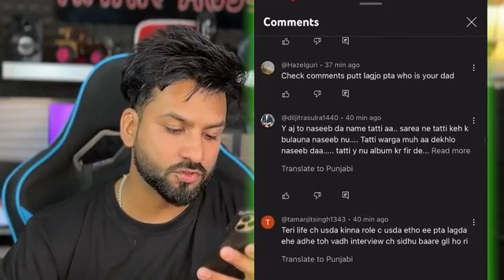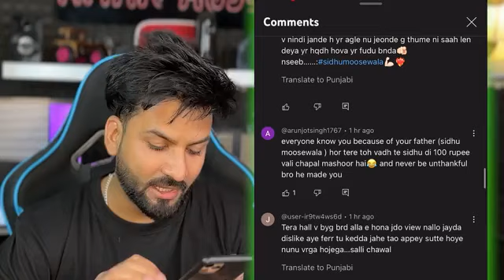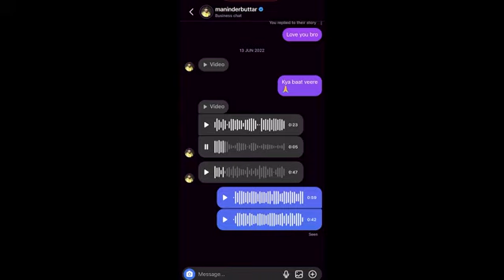MY REPLY TO ਬੱਦ-NSEEB interview on Sidhu Moose Wala | CHAT EXPOSED by Aman Aujla